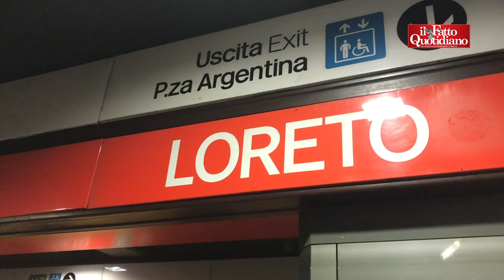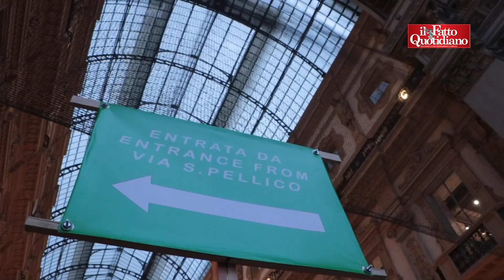Milano, centro città affollato per l'ultimo weekend di shopping: la metro chiude gli accessi